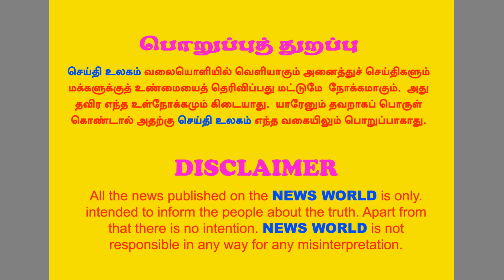1956 - 2023 இதுவரை நடந்த ரெயில் விபத்துகள் | 1956 - 2023 Train Accidents